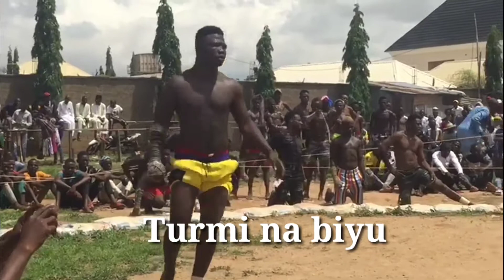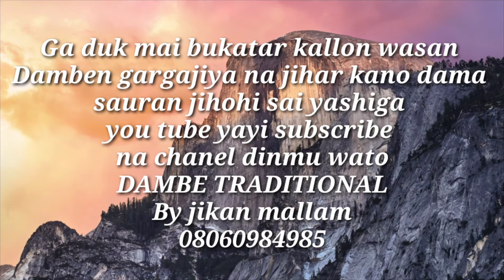Damben lahadi 21-6-2020 Dan Aliyu yakashe jadon amarabar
The channel is authorized and manage DAMBE TRADITIONAL AND PROMOTIONAL NIGERIA LIMITED. mazaje trado#musbahu kano#dambe unlimited#